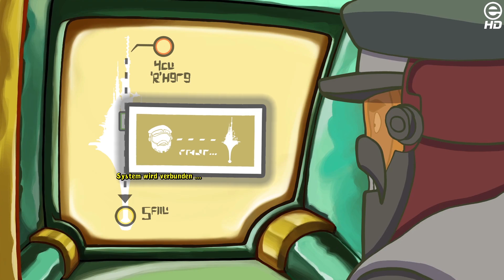Let's Play mit Benny | Deponia Doomsday | #2